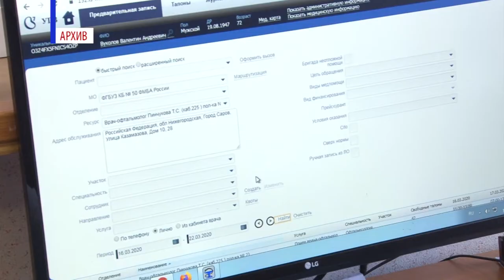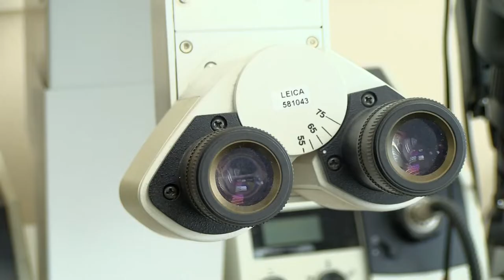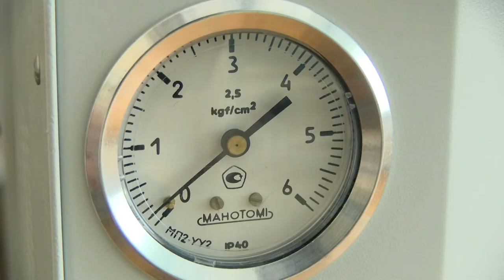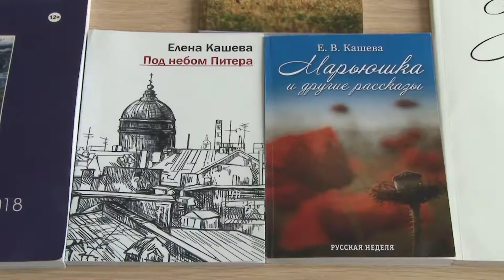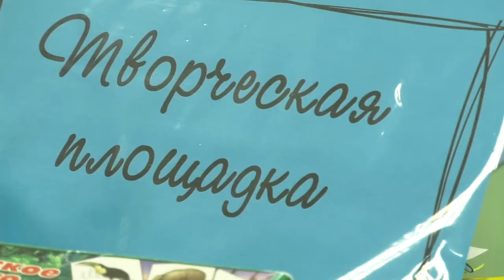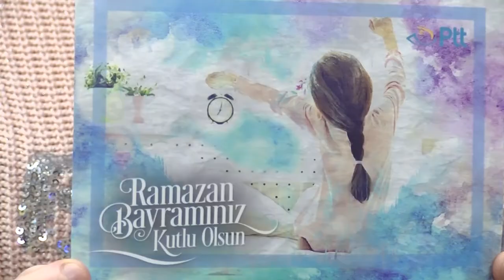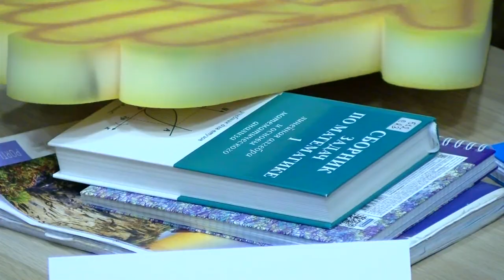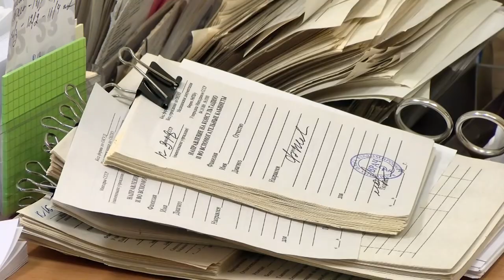Новости Сарова. Итоги недели. 01.03 - 05.03